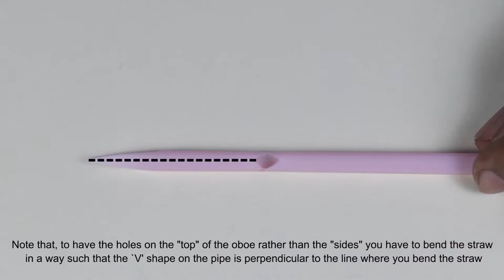DIY Music | ThinkTac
Make a series of sound toys: a straw oboe, an ice-cream stick harmonica, and a balloon bugle to have oodles of fun with music!